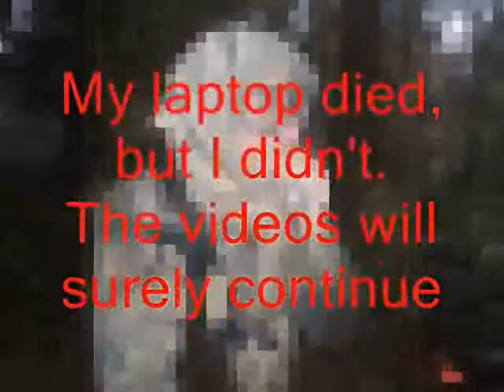Scavenger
Scavenger by Wumpscut. STALKER Shadow of Chernobyl... I hope you enjoy it.